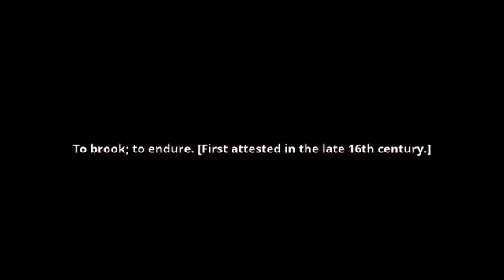what is the meaning of abrook.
what abrook means:
To brook; to endure. [First attested in the late 16th century.]